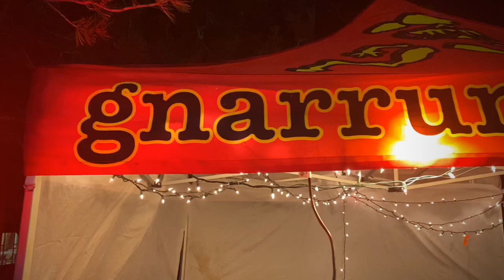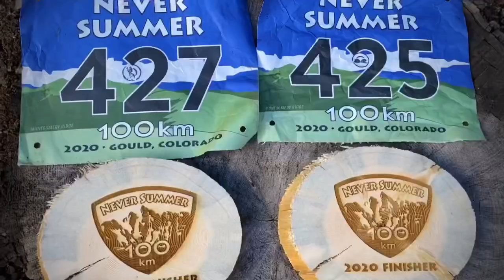Gnar Runners Never Summer 100K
Gnar Runners Never Summer 100k on July 25, 2020. 61 miles, 14,250 feet of vertical gain, 14,250 feet of vertical descent,  average altitude of 10,000 feet, high point at North Diamond Peak 11,850 feet, 21 hours 43 minutes of type 2 fun!! Thanks Gnar Runners and volunteers for keeping our health and safety in mind while providing an amazing, challenging course. ( I said never again because that course was so difficult, but if you get a chance you should definitely do it!)